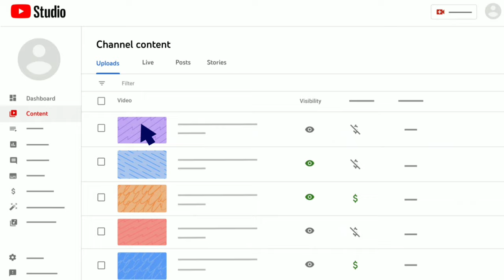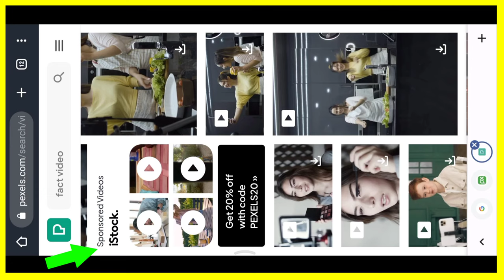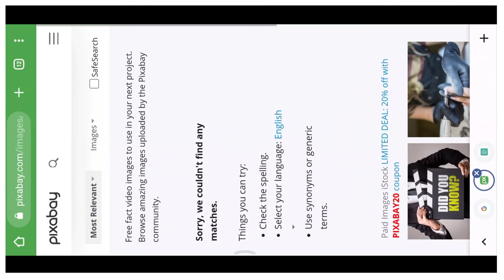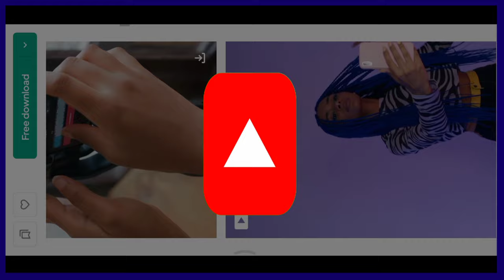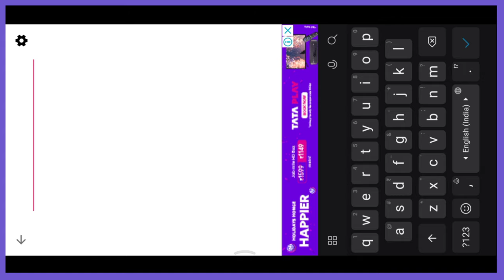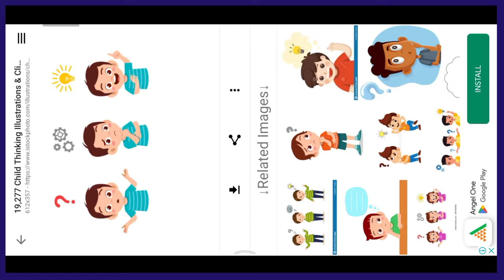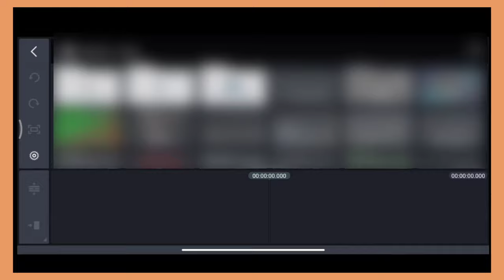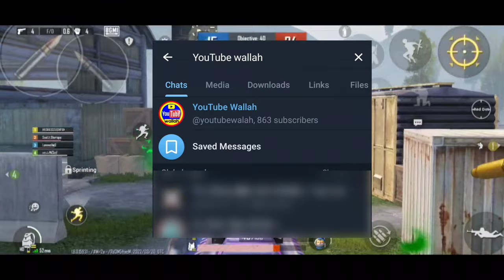Fact Video Clip For Fact Video All Download- In just-1 click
Fact Video Clip For Fact Video All Download- In just-1 click | {Download}: Viral Fact Video Clip (In just-1 click)

My Mic🎤

Best Mics 🎤 for YouTuber-👇👇👇
• Under 500
• Under 800
• Under 2000
• 1st Future mic
• 2nd Future mic

Time stamps:-
00:00 intro Fact video clip
01:00 Fact clip download from website
01:05 all fact video material
01:15 Download fact clip from Pixabay
01:40 Download fact video clip from pixels
05:44 Royalty Free fact video clip
08:33 Don't use this fact clip
11:00  bonus website for fact video clip
12:00 All types of fact video clip
12:54 All types of fact video image
15:00 Safe copyright ©
15:14 Download fact image
16:00 fact Overlay
17:49 Use fact video clip
18:15 Edit fact video clip
19:18 best fact video editing app
20:00 Fact video clip editing
20:37 Download All video clip
21:22 Fact video Download link
22:10 End {Don't miss it}.